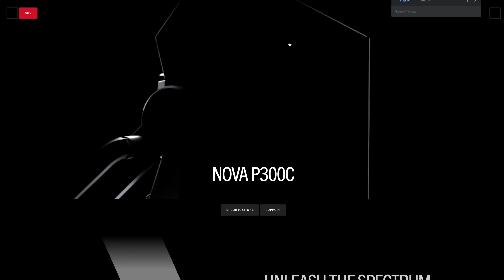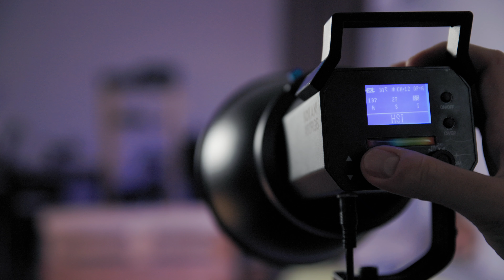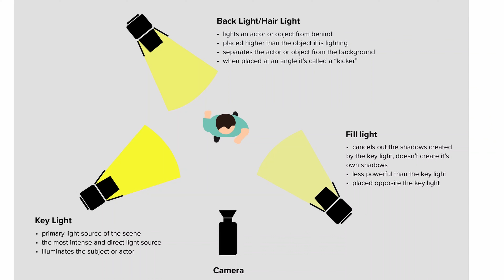Das große PROBLEM mit RGB LED Lichtern // feat. Sokani X60 RGB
RGB LED Lichter sind deutlich vielseitiger als normale Tageslicht LED Lichter.
Allerdings haben viele RGB Lichter starke Probleme mit der Farbwiedergabe und sollten daher nicht als Keylight genutzt werden.
In diesem Video erkläre ich warum.
Viel Spaß.

00:00 Intro
00:35 RGB als Key?
01:10 Sokani X60 RGB
02:30 Output und Farben
03:31 Fazit